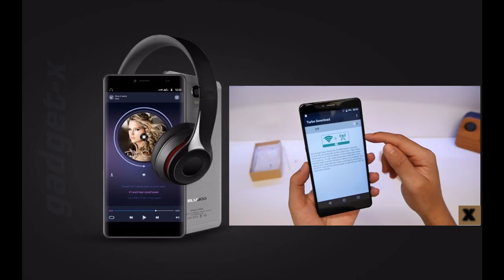Bluboo Maya Max за 140$ gadget x